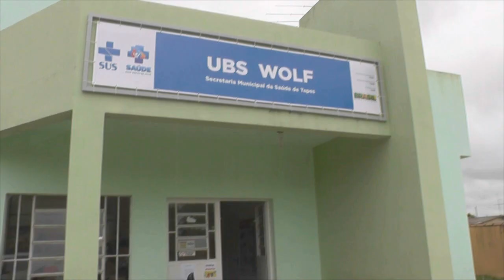RASTREADOR VEÍCULAR EVITA ROUBO A CARGA DE CIGARRO